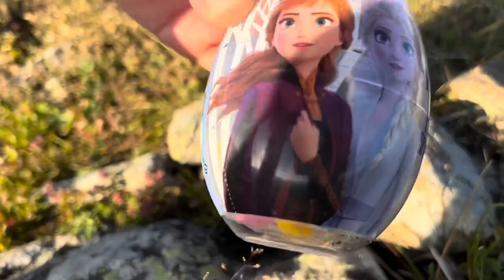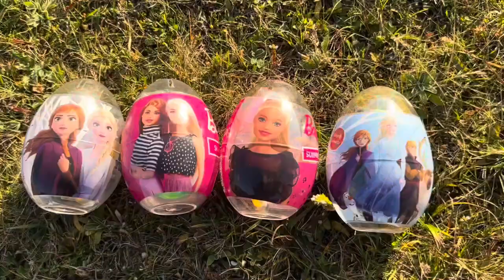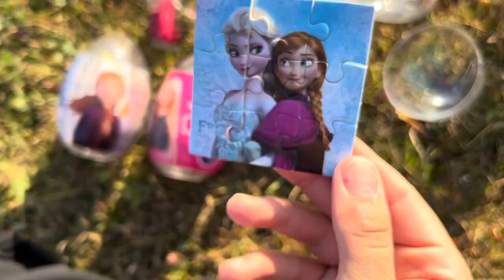ASMR Mukbang 두찜 신메뉴 스팸부대 찜닭먹방 떡볶이 튀김 치즈볼 Spicy Noodles Tteokbokki Chicken Eating.I HIU 하이유,candy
ASMR Mukbang 두찜 신메뉴 스팸부대찜닭먹방🍜 떡볶이 튀김 치즈볼 Spicy Noodles Tteokbokki Chicken Eating Candy show |HIU 하이유